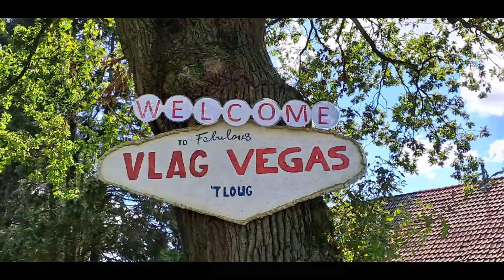All American & Classic Meeting 2023, Vlagtwedde, Westerwolde, Groningen, Vlagt Vegas, Nederland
All American & Classic Meeting 2023, Vlagtwedde, Westerwolde, Groningen, Vlagt Vegas, Nederland - 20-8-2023

Trike, Oldtimer bus, outcast, Brommer, Kreidler, Zündapp, Harley-Davidson motorfietsen, Harley-Davidson, beer drinking songs

Jimmy Martin - Truck driving man
Del Reeves - Looking at the world through a windshield